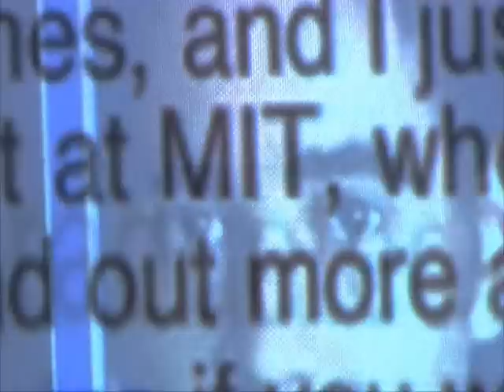The Recruit / James And Layla / Holding On To Heaven